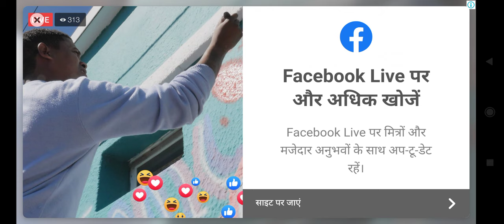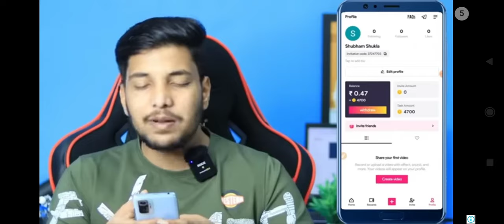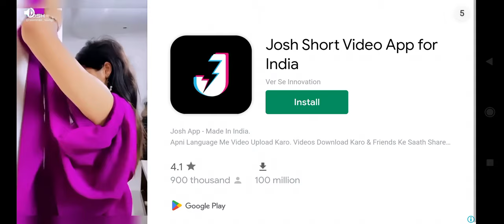Indian Plane Helicopter Games | Android Game Play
Sky 3d fighter simulator is helicopter and plane game for aeroplane games freak.

Presenting a new game with dimension of sky simulation in our advanced multi-level airplane games with snow mode in new levels. If you are lover of airplane and helicopter games then ‘City Airplane Pilot’ is the game for you! This new game is combination of free flight and airplane rescue missions with backgrounds like tornado, grassy and rainbow. Train to master airplane games and feel the thrill of flying multiple game planes in this flight simulator game.

Realistic Flight Simulator:
It is one of the best aeroplane and helicopter games simulators. We all have dreamed of becoming pilot in our childhood and to soar high in the skies. Our plane simulation games will make all your dreams come true. Become a professional commercial pilot in this plane simulation game. Vehicle simulation games and offline games were never this fun.

In-Flight Game Experience:
Fly high into the blue skies with City Airplane Pilot Flight games. This plane simulator offers you the most addictive game flights along with multiple planes in games. Become a lifesaver with this epic airplane flying rescue simulator game. Our aeroplane games come with extraordinary features and a great game play. This stylized game is one of our realistic games.

Interesting Missions:
You have got a chance to fly your airplane in new aeroplane games. Conduct helicopter rescue missions in this game, and save lives in our plane rescue games. Our flight simulator is also a helicopter game. Airplane simulation made more realistic with our realistic games.

Different Weather Conditions:
This game comes with different weather conditions such as thunderstorms, rain and sunny days. Experience our rescue plane games by rescuing the civilians from storms and flood. City airplane pilot flight gives you the ultimate flying experience of simulation games. Our airplane games come with multiple game scenarios, simulation games made more fun.

Unlimited Entertainment and Fun:
Our new game has flight simulator with most realistic flying experience. Our plane flight simulator is one of the highly advanced simulation games. A game developed for android games players for free. Vehicle simulation games with unlimited entertainment. We made this stylized game for aspiring game pilots. Make the most out of our flight game and experience realistic games.

Variety of Planes:
Our new game comes with a variety of planes in aeroplane games; such as fighter planes, cargo planes, commercial planes and different games plane models. Take charge of the cockpit and fly your realistic aircraft to start an adventurous flight journey. Enjoy our airplane games among other offline games.

This Plane Game comes with three different types of missions:
 Aerial Combat Missions
 Rescue Missions
 Helicopter Game Missions

Tutorial:
In the beginning of airplane flight games, you will be guided by a very easy game tutorial. It will teach you to take off from the run-way and maintain a specific altitude in this new game. You can steer your plane by tilting your mobile to the left/right. Tilt with extreme caution in this plane game and don’t hit the ground or any other objects in this stylized game.

Career Progression:
Carry out game rescue missions with your fire fighter plane; destroy enemy’s base camps with a fighter jet in our vehicle simulation games. You have to carry out different game tasks in our airplane games such as extinguishing fires, conducting airplane rescue to save the drowning people etc. It is a plane game with multiple missions of airplane simulation games.

Additional Features:
 Realistic game sound effects
 HD graphics and game environment
 Smooth game controls
 Enhancement of game flying skills
 Ultimate Flight Simulator